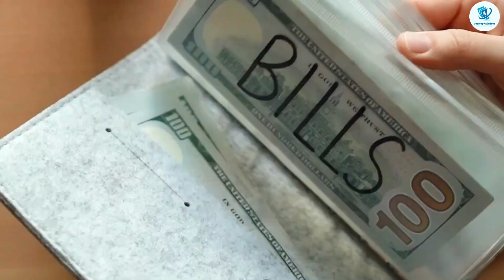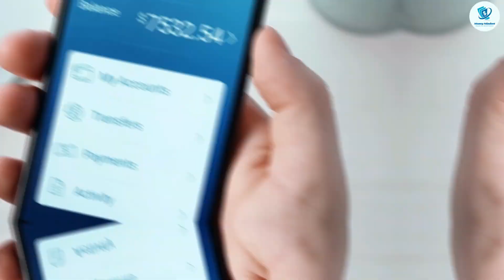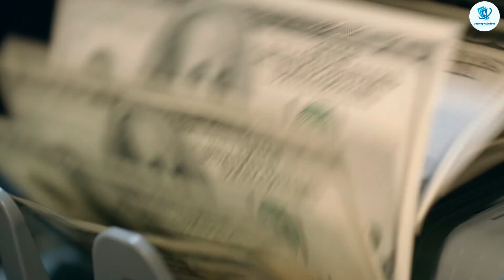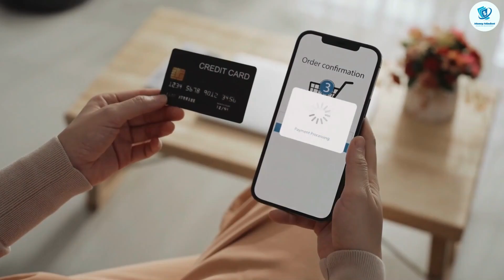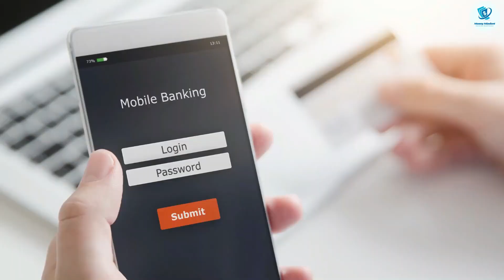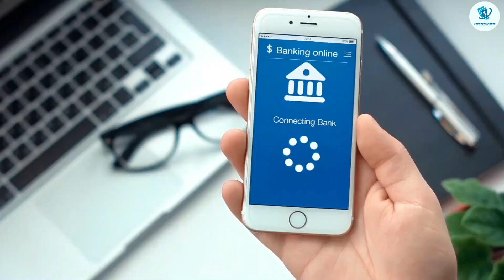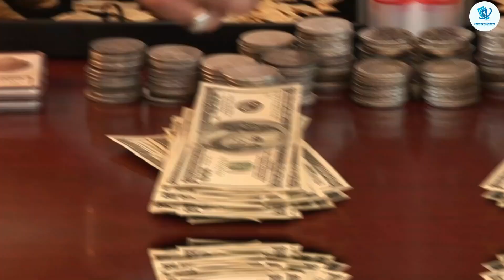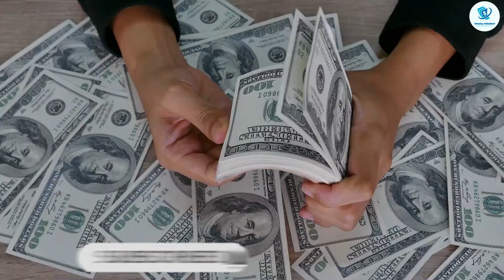Escaping Paycheck to Paycheck Trap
In this video, we'll be discussing how to break free from the paycheck to paycheck cycle and start building a more stable financial future. We'll cover practical tips and strategies for managing your money, including budgeting, saving, and investing. Whether you're just starting out or you've been struggling with finances for a while, this video will provide you with the tools and knowledge you need to take control of your financial situation and start building the life you want. So, if you're ready to overcome the paycheck to paycheck cycle and start living the life you deserve, be sure to watch this video and subscribe to our channel for more great content!